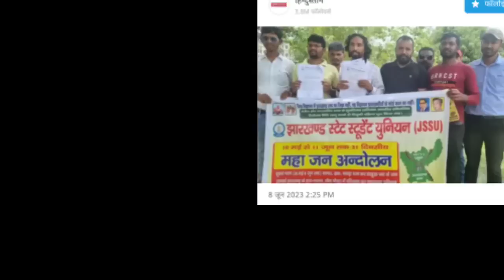आज 10 जून 2023 झारखंड की ताजा खबर ।। Today Jharkhand News, Jharkhand Breaking News Cm Hemant